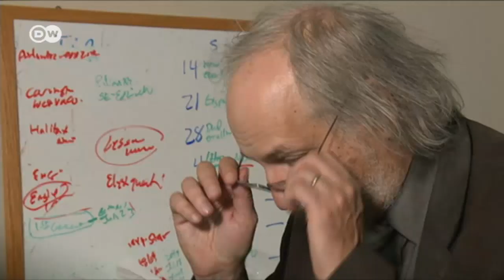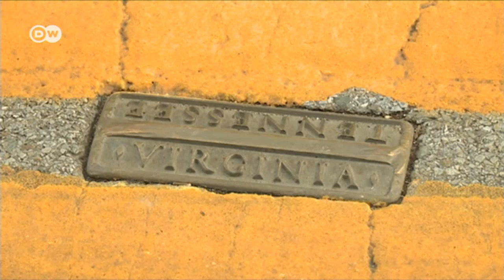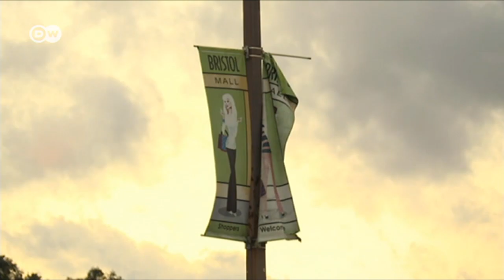Trumponomics: Winners and losers in Virginia | DW English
US President Donald Trump's economic policies, called "Trumponomics," are credited by many as being the catalyst for America's booming economy. But do Americans really see an improvement in their everyday lives?